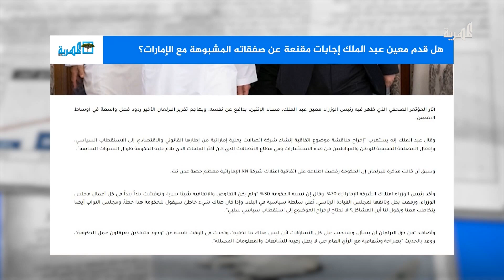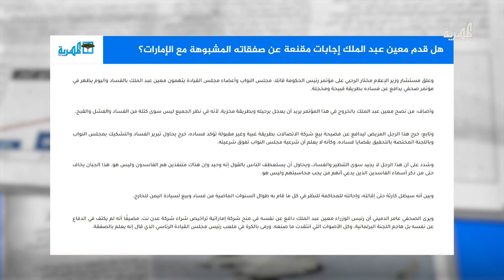هل قدم معين عبد الملك إجابات مقنعة عن صفقاته المشبوهة مع الإمارات؟